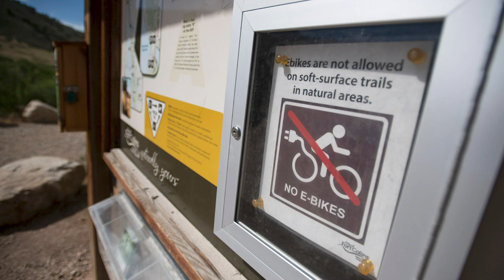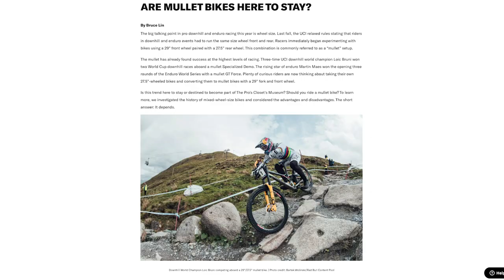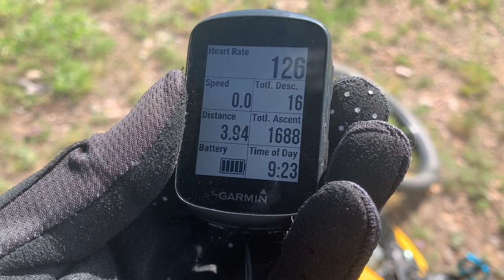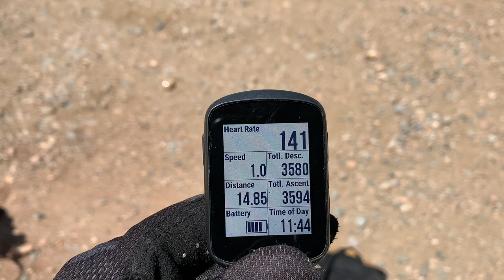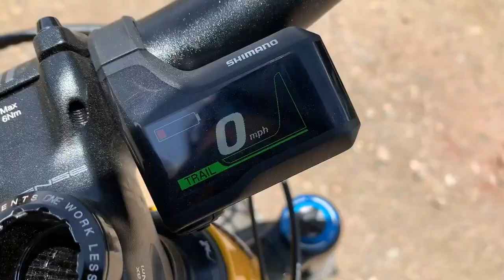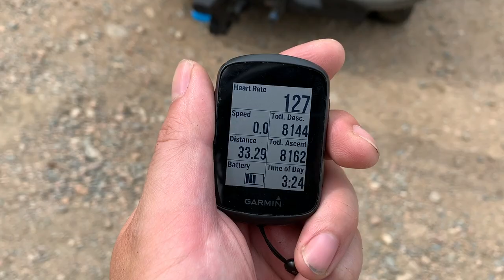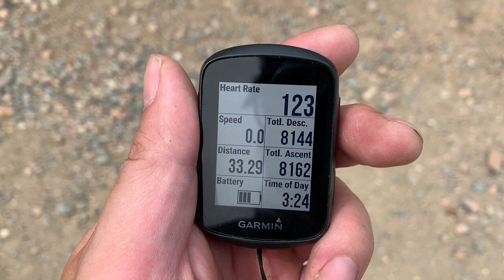Intense Tazer review: Descending 8,000 feet on an e-bike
E-mountain bikes, or electric mountain bikes, are a huge amount of fun. There are great enduro and trail e-bike options from Specialized, Trek, and Intense that let you hit jumps and rip gnarly downhills. I review an Intense Tazer Pro e-bike by seeing if I can get as much descending as I do at a bike park.